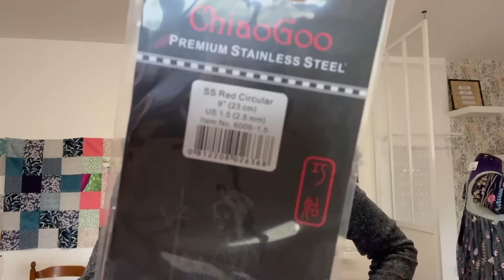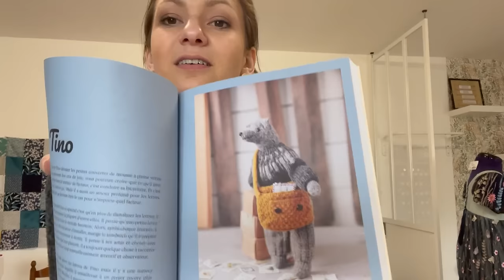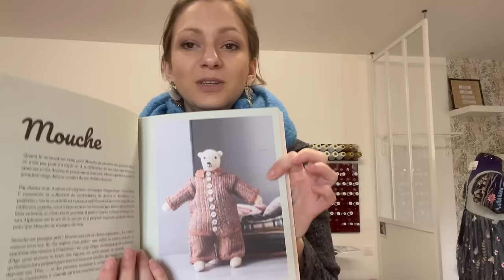Vlog tricot n°6 : Tricot et .. Microbes !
Tricot/Crochet :
Grannycrochethook
Une brioche pour le thé @memelesangestricotent9150
Boreal Socks @lainepoudree

Laines et Matériel :
Hippiefibre
Lilyneige
Jawoll / Lang
Lain et tricot : HiyaHiya Sharp / Crasytrio Addi / Twist Chiaogoo
Livre : Mouche et ses amis

Jingle : Réalisé par @iam_oja et @h_ugz_